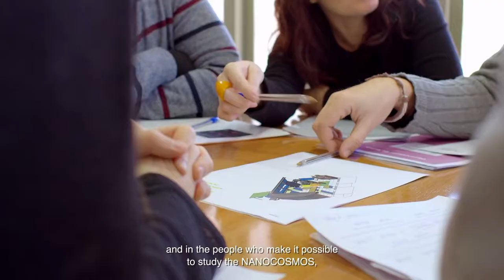NANOCOSMOS, un viaje a lo pequeño Trailer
Trailer del documental "NANOCOSMOS, un viaje a lo pequeño"

IDEA ORIGINAL: Natalia Ruiz Zelmanovitch

REALIZACIÓN: LUZLUX S.L.

DIRECCIÓN: Fernando Rey Daluz

DIRECCIÓN CIENTÍFICA: José Cernicharo

ATDTE DIRECCIÓN: Natalia  Ruiz Zelmanovitch

GUIÓN: Luis Rodríguez Cao, Natalia Ruiz Zelmanovitch, Sara  Fernández

PRODUCCIÓN: Gonzalo Corral, Patricia Fernández

ADTE PRODUCCIÓN: Miguel Rey, Natalia Ruiz Zelmanovitch

OP. CÁMARAS: Santiago Blanco, Fernando Rey

SONIDO: Gonzalo Corral

POSTPRODUCCIÓN: Santiago Blanco, LUZLUX

DISEÑO 3D: Enrique Sahagún, SCIXEL

LOCUCIÓN: Ana Lemos

Créditos ESO: ESO1431a: ESO/M. Kornmesser; Earth_2015_4k: NASA/ESA/M.Kornmesser.

ENTREVISTAS:

José Cernicharo Quintanilla
Profesor de Investigación, Departamento de procesos atómicos, moleculares y en superficies del Instituto de Física Fundamental (IFF) del Consejo Superior de Investigaciones Científicas (CSIC). Coordinador e investigador principal de NANOCOSMOS.
Responsable de la máquina Gas Cell.

José Ángel Martín Gago
Profesor de Investigación del Instituto de Ciencia de Materiales de Madrid (CSIC). Investigador principal de NANOCOSMOS.
Responsable de la máquina Stardust.

Christine Joblin
Directora de Investigación, Instituto de Investigación en Astrofísica y Planetología (IRAP-OMP) del Centro Nacional de Investigaciones Científicas (CNRS), Universidad Toulouse III Paul Sabatier (UPS), Francia. Investigadora principal de NANOCOSMOS.
Responsable de la máquina PIRENEA 2.

Elena Jiménez
Profesora Titular de Universidad del Departamento de Química Física de la Universidad de Castilla-La Mancha (UCLM).
Responsable de la máquina CRESU.

José Luis Alonso
Catedrático e Investigador de la Universidad de Valladolid.Responsable del Grupo de Espectroscopía Molecular GEM-UV.

Juan Daniel Gallego
Jefe de Área de Instrumentación y Desarrollos Tecnológicos del ‎
Observatorio de Yebes.

Isabel Tanarro
Investigadora Científica del Departamento de Física Molecular del Instituto de Estructura de la Materia (CSIC). Responsable del Laboratorio de Plasmas.

Víctor José Herrero
Profesor de Investigación del Departamento de Física Molecular del Instituto de Estructura de la Materia (CSIC). Responsable del Laboratorio de Plasmas.

Octavio Roncero
Investigador Científico, Departamento de procesos atómicos, moleculares y en superficies del Instituto de Física Fundamental (CSIC). Responsable del grupo ABIDYN.

Richard Clergereaux
Director de Investigación, Laboratorio de Plasmas y Conversión de Energía LAPLACE (CNRS), Universidad Toulouse III (UPS), Francia. Responsable de la máquina de plasmas de LAPLACE.

Hassan Sabbah
Profesor Adjunto de la Universidad Toulouse III (UPS). Investigador en IRAP & LCAR (CNRS). Responsable de la máquina AROMA.

AGRADECIMIENTOS:

FECYT, ERC, CSIC, IFF, ICMM, IRAP, IGN, IEM, GEM, UVa, UCLM, Laplace, CNRS, UTPS.

Marcelino Agúndez, Javier Alcolea, Elena Rita Alonso, Ricardo Ignacio Amils, Rafael Bachiller, Bernabé Ballesteros, Rémi Bérard, Olivier Berné,
Sergio Blázquez González, Anthony Bonnamy, Emeric Bron,
Valentín Bujarrabal, Marcelo Castellanos, Shubhadip Chakraborty,
Jason Champion,  Ming-Chao Ji, Francisco Colomer, Sara Cuadrado,
Simon Dap, Pablo de Vicente Abad, Karine Demyk, Mª Carmen Díaz,
José Pablo Fonfría, Asunción Fuente, Xavier Glad, Miguel Gómez,
Lucie Kolesniková, Koen Lauwaet, Iker León, Mª Francisca López,
Isaac López Fernández, Kremena Makasheva, Nuria Marcelino,
Lidia Martínez, Sarah Massalkhi, Santiago Mata,  Javier Méndez,
Pablo Merino, Elena Moreno, Antonio José Ocaña Fernández,
Juan Ramón Pardo, Ramón Javier Peláez, Guillermo Quintana Lacaci,
Javier Rodríguez Goicoechea, Mathias Rojo, Carlos Sánchez,
Miguel Santander, Gonzalo Santoro,
Belén Tercero, Luis Velilla, Pavel Yuryev.

ROBISA, OLYMPUS, VANGUARD, NISI, PELI, SAMYANG, XEEN.

Con la colaboración de la Fundación Española para la Ciencia y la Tecnología, Ministerio de Economía, Industria y Competitividad. FECYT